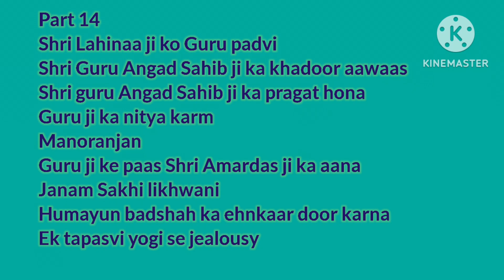Part 2 gursaakhi sikhstory Guru Angad Sahib ji ki sakhi by shailja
Gurunanak dev ji Sakhi series for children and adults  a growing library of Gurunanak ji stories, from which humans can take lessons on love, sharing and life.
Watching sakhiyan of sikh gurus with your children is a great way of teaching the young minds the important lessons of life.

Guru Angad Sahib ji was the 2nd guru from 10 sikh gurus...  He set up schools to teach youths the regional language, Punjabi, instead of the classical Sanskrit.

Do comment and share with your loved ones